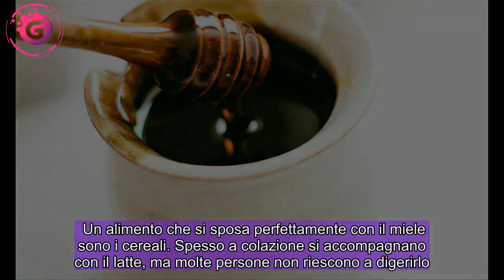Il miele in gravidanza si può mangiare? Benefici, rischi e consigli sul consumo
Indice    Molti sono i dubbi sugli alimenti che si possono mangiare in gravidanza, uno di questi è il miele: andiamo a vedere i benefici relativi all’alimento ed i consigli per un corretto consumo.   La gravidanza è considerato il periodo più bello per una donna, ma anche una fase piena di preoccupazioni. Spesso ci chiediamo quali sono i giusti comportamenti da attuare o i corretti alimenti da mangiare. Un alimento che suscita molti dubbi è il miele: andiamo a vedere i benefici che apporta ed i consigli sul corretto modo di mangiarlo in gravidanza.   La maggior parte delle persone è fermamente che il miele in gravidanza non si può mangiare. Il motivo è semplice: l’alimento è ricco di tossine, perciò spesso si pensa che queste ultime possano compromettere la salute del bambino.   La verità però è un’altra: il miele è un alimento super consigliato non solo in generale, ma anche per le donne in gravidanza. Si tratta di un alimento al 100% naturale che può apportare anche benefici a chi sceglie di mangiarlo. Ciò che conta è non abusarne, in quanto contiene una grande quantità di zuccheri.   LEGGI ANCHE -    Una volta appurato che il miele è un alimento consigliato per le donne in gravidanza possiamo conoscere i suoi benefici. Un esatto consumo di miele rafforza le difese immunitarie dell’organismo: ciò è certamente positivo anche per il bambino in grembo. Inoltre, un cucchiaino di miele si rivela un ottimo alleato per contrastare l‘acidità di stomaco.      Il miele apporta benefici anche alla pelle: una piccola quantità di miele al giorno garantisce una pelle liscia eliminando le piccole imperfezioni. Infine, si può considerare una soluzione contro l’insonnia, molto ricorrente soprattutto nel periodo avanzato della gravidanza.   Se il consumo di miele durante la gravidanza suscita qualche preoccupazione, si può scegliere di comprare del miele pastorizzato. In questo caso il processo di lavorazione elimina al suo interno tutti i microrganismi. Esistono numerosi modi per portare in tavola il miele: scopriamo i consigli per consumarlo al meglio.   Questo consiglio è particolarmente utile non solo per le donne in gravidanza, ma anche per chi vuole mangiare in maniera corretta. Il miele è considerato un ottimo dolcificante. L’alimento si può quindi sostituire allo zucchero, per esempio all’interno del  ma anche nella preparazione di un dolce.    Un alimento che si sposa perfettamente con il miele sono i cereali. Spesso a colazione si accompagnano con il latte, ma molte persone non riescono a digerirlo. Coloro che hanno questo impedimento possono accompagnare i cereali con del miele; sicuramente aumenterà il gusto del pasto più importante della giornata.   Come per la colazione, il miele può essere utile anche a merenda. Mangiare la frutta è super consigliato soprattutto in gravidanza, ma molte optano per spuntini molto più calorici. Per conferire un po’ più di gusto, un pizzico di miele sarebbe la soluzione più adeguata.   Se siete in quel periodo della